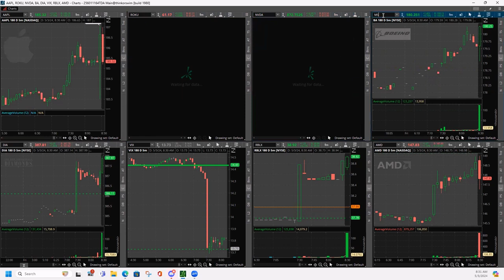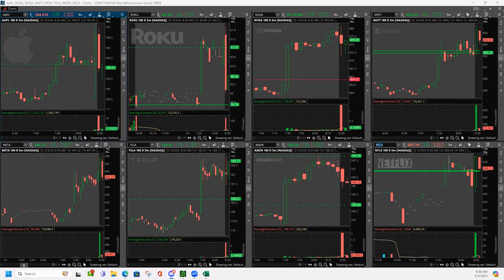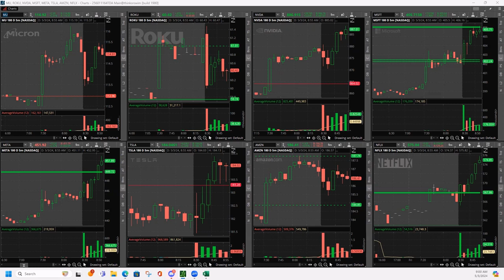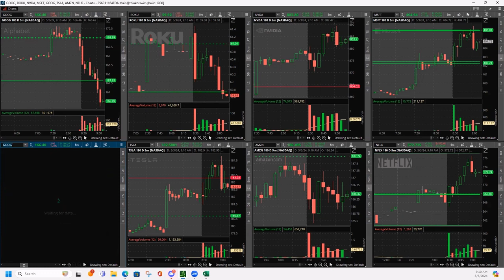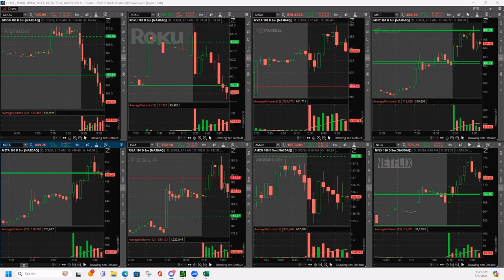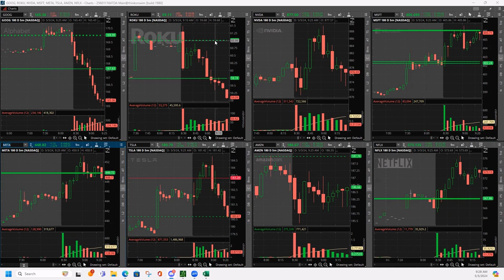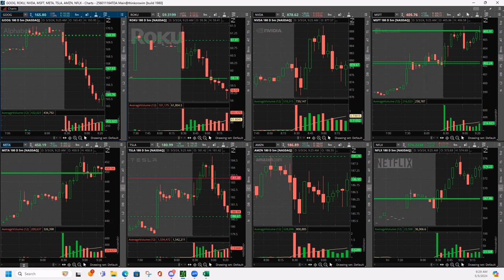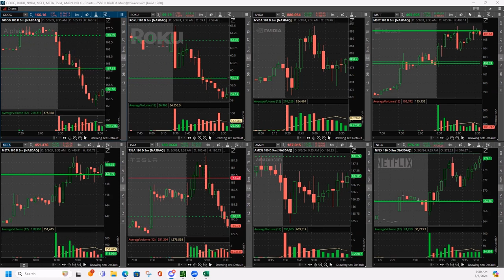Day Trading Live 5-3-24